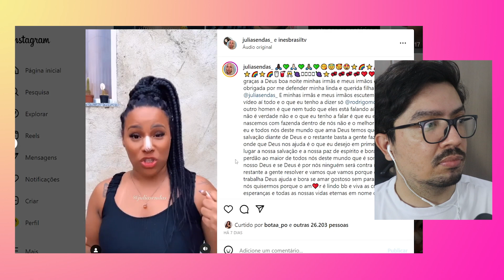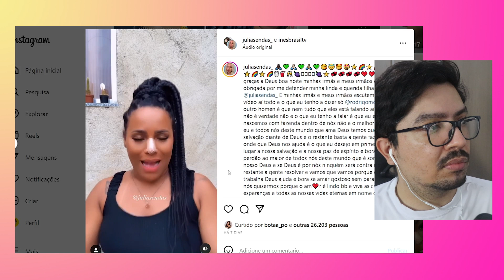DIRETOR DA RECORD PROIBIU INÊS BRASIL NA FAZENDA 15!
Inês Brasil se revoltou com as falas do diretor de A Fazenda, o Rodrigo Carelli, que decidiu contar porque a influenciada no reality show da Record. Ines Brasil disse que seguiria todas as regras do reality!